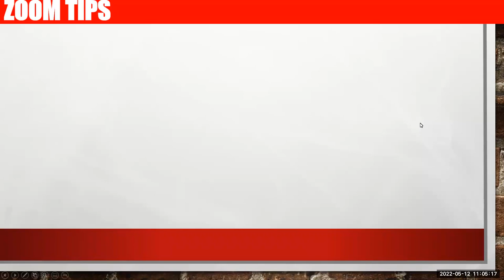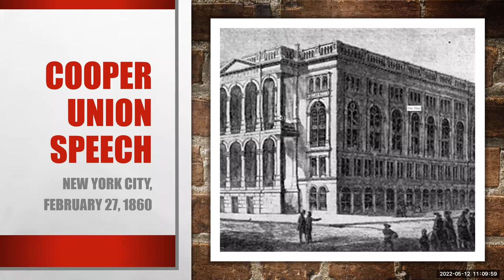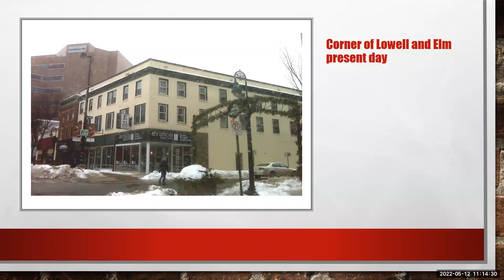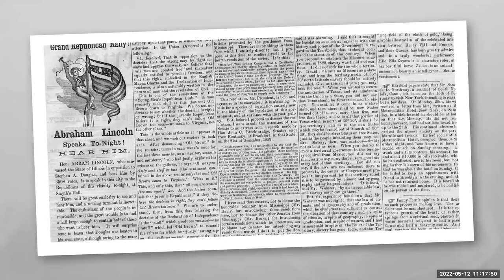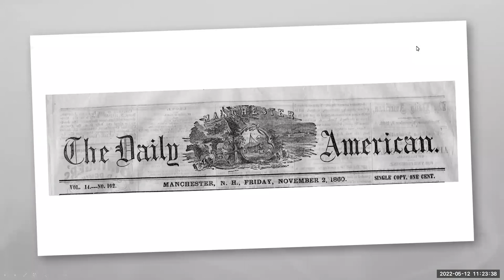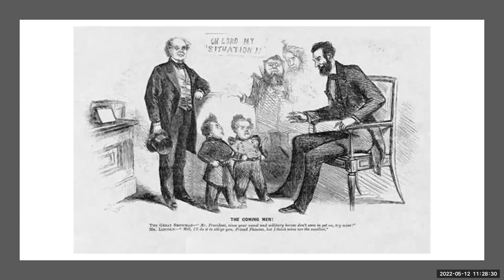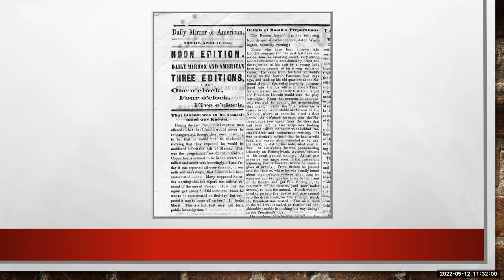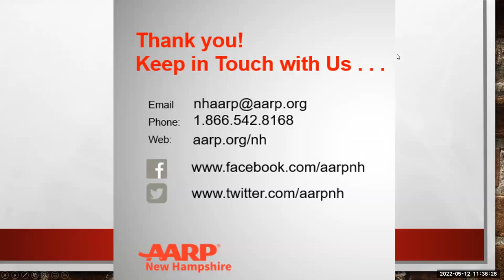ICYMI: Abraham Lincoln's 1860 Campaign Visit to Manchester, NH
All aboard, presidential history buffs!

On March 1, 1860, a potential Presidential candidate named Abraham Lincoln arrived by train in Manchester, NH.

Before he departed the following day, he had been introduced as “The next President of the United States.” Who made that prophetic introduction?

Join us for this pre-recorded session and get the answer from Kristy Ellsworth, museum educator for the Manchester Historic Association.